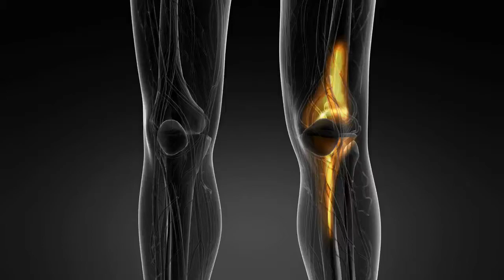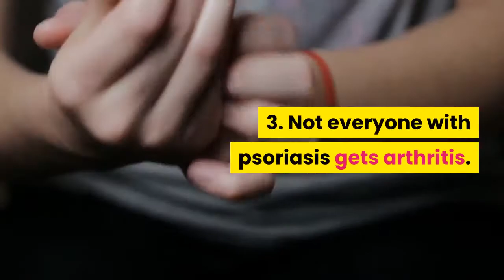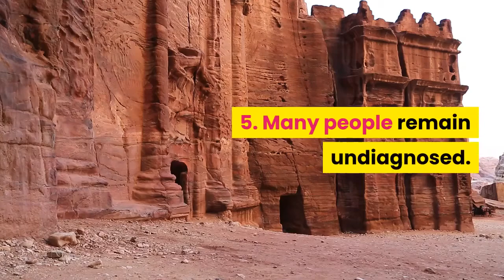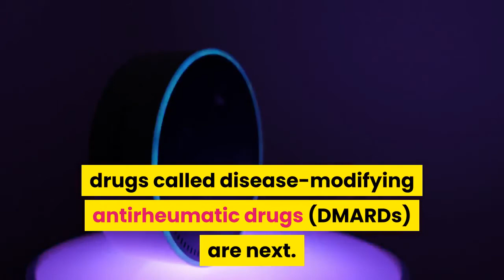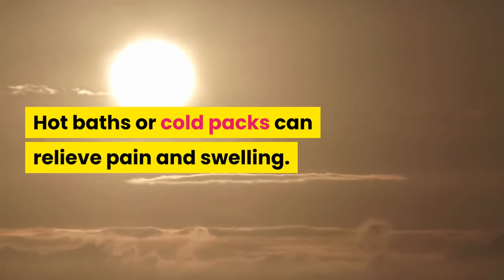10 things to know about psoriatic arthritis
10 things to know about psoriatic arthritis

Health

Is a YouTube Channel Which Powered by A Group of  Doctor,We Will try To Publish  Informative Video Regularly Connect with Us Hope You Are Well to Gather a Huge knowledge in This Channel

10-things-to-know-about-psoriatic-arthritis,Psoriatic Arthritis, Psoriatic Arthritis Symptoms, psoriatic arthritis symptoms, psoriatic arthritis treatment, psoriatic arthritis pictures, psoriatic arthritis diet, psoriatic arthritis medication, psoriatic